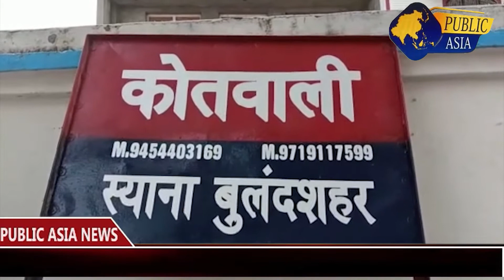बुलंदशहर:सिपाही प्रेमी ने दिया धोखा तो प्रेमिका पहुंची SSP के पास,दोनों की ऑफिस में ही हुई शादी